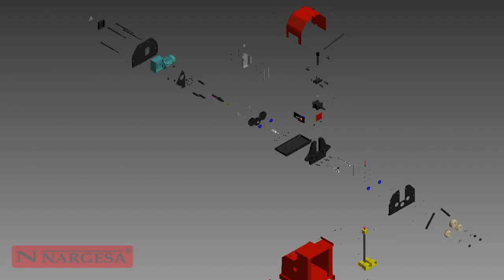COMO SE FABRICA LA DOBLADORA DE TUBOS Y PERFILES MC200 | NARGESA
A pocos días de empezar la nueva producción de la Curvadora de tubos y perfiles MC200, hemos preparado una animación del proceso de montaje de esta máquina.
Nuestro departamento técnico quiere mostrar todos los componentes que forman la Roladora MC200 y como ensamblar todos los elementos hasta formar la máquina para curvar tubos. Quieren así, explicar una parte del proceso des de que la dobladora es una idea en el departamento de I+D, el diseño de los componentes, la fabricación y el montaje. Pasado todo el proceso, están listas para empezar su propia producción de bridas, invernaderos, barandas, mesas, sillas, puertas, ventanas...
Así desarrollamos la Curvadora de tubos y perfiles MC200, siguiendo con los mismos requisitos des de la primera producción: robustez, calidad de los acabados y fiabilidad de todos sus componentes.

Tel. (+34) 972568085